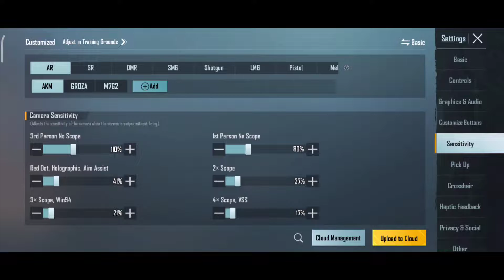COB ARROW NEW 𝙎𝙀𝙉𝙎𝙄𝙏𝙄𝙑𝙄𝙏𝙔 REVEALED ❣️🔥